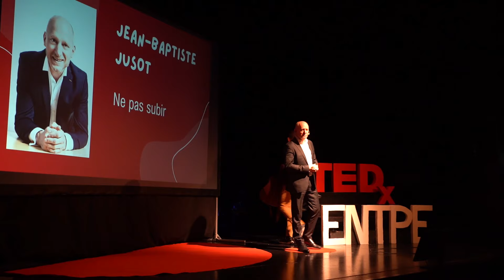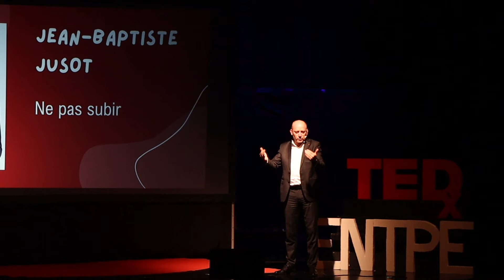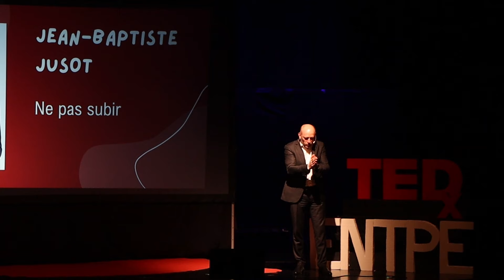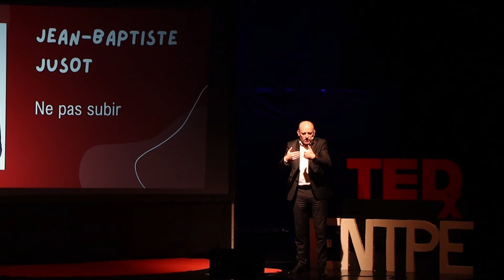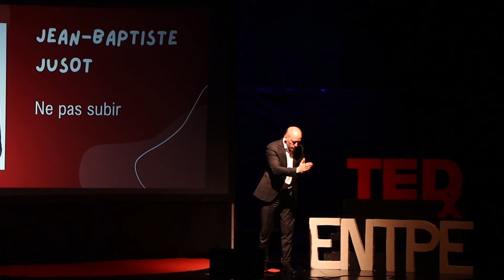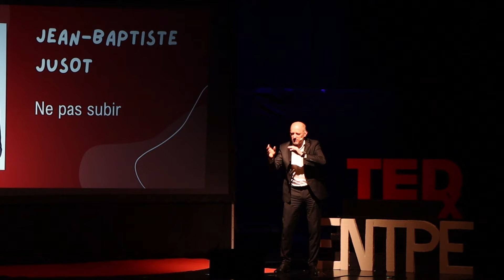Ne pas subir | Jean-Baptiste Jusot | TEDxENTPE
Jean-Baptiste Jusot a navigué avec agilité entre les sphères du journalisme et envoyé spécial pour couvrir des conflits au Moyen-Orient, en Afrique et en Asie du Sud-est, de la direction de collectivités territoriales, du lobbying, et du droit. Son parcours, de la couverture de conflits internationaux à avocat lobbyiste, dévoile une adaptabilité remarquable.  Jean-Baptiste Jusot a navigué avec agilité entre les sphères du journalisme et envoyé spécial pour couvrir des conflits au Moyen-Orient, en Afrique ou en Asie du Sud-est, de la direction de collectivités territoriales, du lobbying, et du droit. Son parcours, de la couverture de conflits internationaux à avocat lobbyiste, dévoile une adaptabilité remarquable. This talk was given at a TEDx event using the TED conference format but independently organized by a local community.